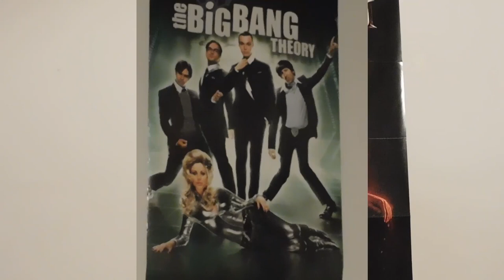Future World - Movie Review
Future World (2018)

Plot:
A young boy searches a future world wasteland for a rumored cure for his dying mother.
Starring:
James Franco
Jeffery Whalburg
Lucy Liu
Milla Jovovich

Written by:
Bruce Thierry Chung
Jay Davis

Directed by James Franco and Bruce Thierry Chung

Distributed by:
Lionsgate Premiere